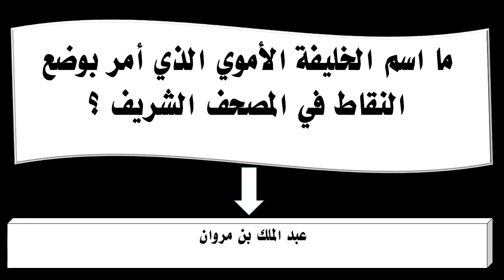ما اسم الخليفة الأموي الذي أمر بوضع النقاط في المصحف الشريف ؟